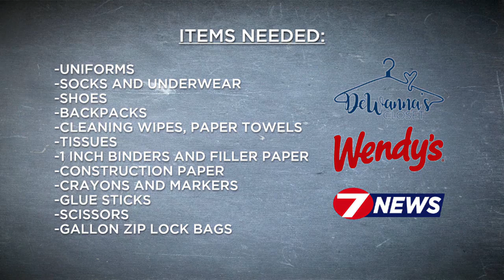KPLC's Back-to-School Supply Drive is Friday, July 19